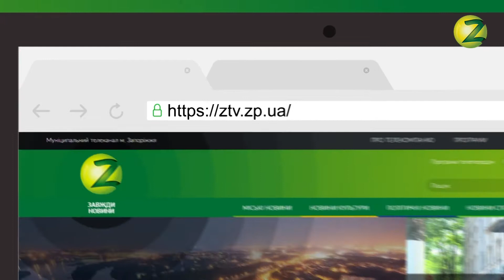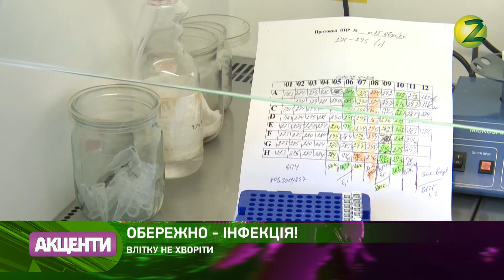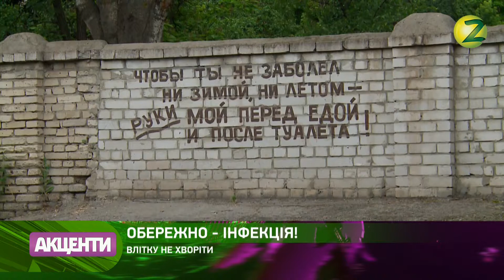Акценты дня - 26.06.2018